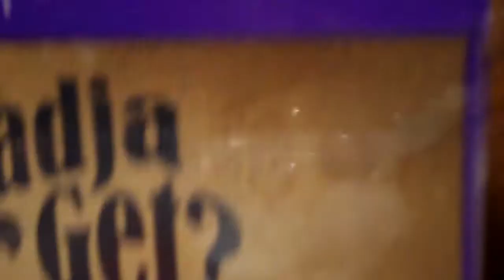Dogs Eating At Hometown Buffet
Just more random stuff!